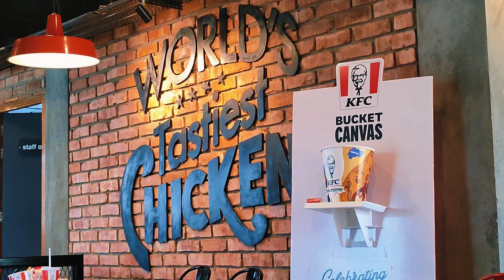World Tastiest Chicken in Agartala (KFC) || KFC Highlights || Tripura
Explore Heart Present -
World Tastiest Chicken in Agartala (KFC) || KFC Highlights

Credit 2-
Song Name -

Explore the beauty and culture of INDIA with me. Let's not forget, traveling isn't all backpacking, hostels and crazy off-road journeys. There is a huge industry based around up-market, luxury travel companies. This channel has tapped into that niche perfectly.The EXPLORE HEART You Tube channel is taken up with a selection of interesting and eye-catching videos (These include an Instagram feed).